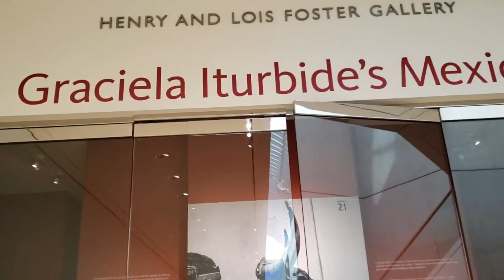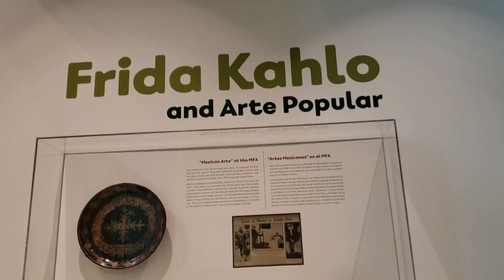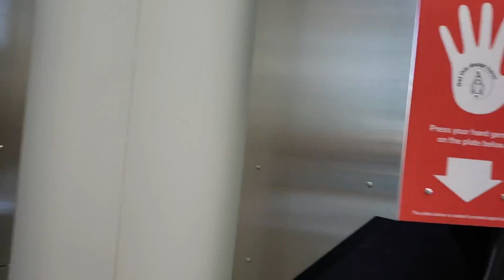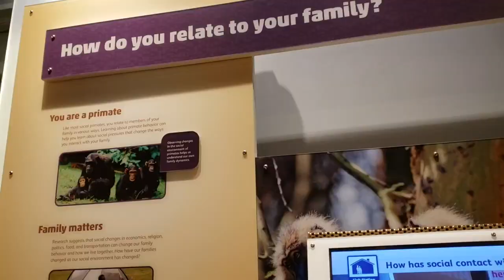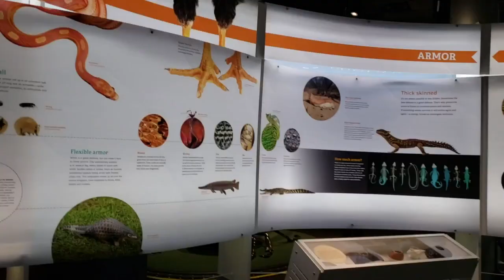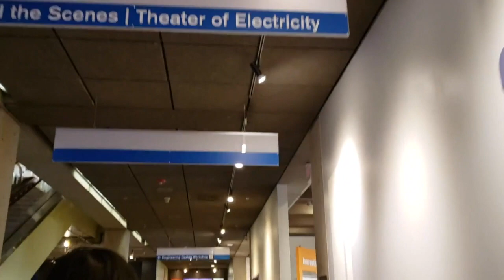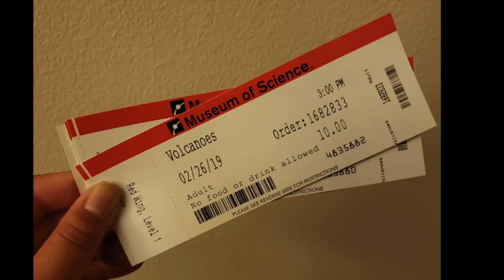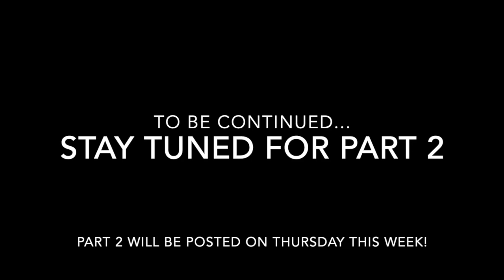Last Week of Radiation Vlog Part 1/2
This is my last week of radiation vlog part 1/2 and my february break all wrapped into one.

I try to post every Tuesday!!